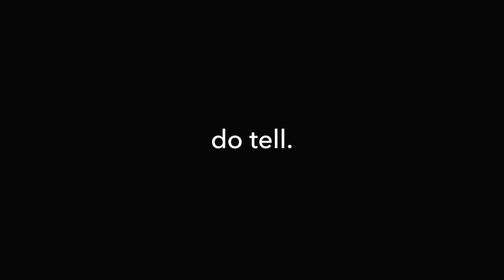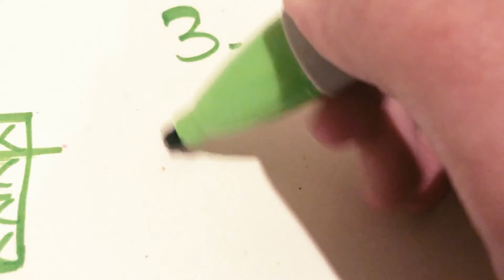I CHALLENGE YOU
I'm feeling complacent. It's time to put on some steam.

JOIN ME - SEE INSTRUCTIONS BELOW

30 DAY CHALLENGE RULES
1. Phones only - no other gear!
2. Publish every day for 30 days
3. Videos should be 1-2 minutes long

I'm super excited for this! I want you to join me and push yourself to create daily. This challenge will definitely help you to get better at film-making and videos in general, but most importantly it will get you in the habit of trying. For me, this has been the most difficult part - getting over my self-doubt and high expectations and just getting it done.

Send me a Facebook or Instagram message saying "I'm in!". I'll get you started, and add you to the private Facebook group where you can meet other 30Day Crew members (is that a name?) and share questions, tips, resources and ideas with the crew.